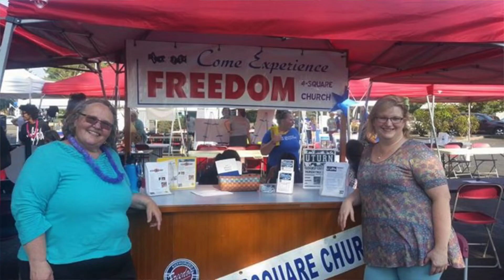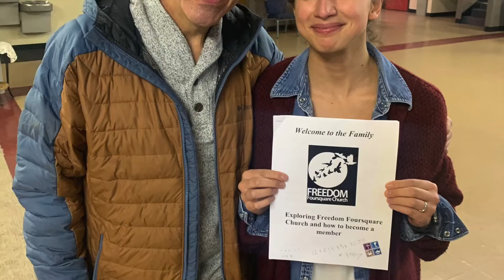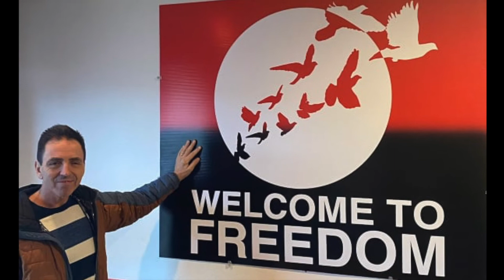Celebrating 20 Years Of Freedom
Slideshow highlighting and celebrating the past 20 years of our church est.2002

This video could have easily been hours long, and there are some people missing, even those people are important because they are what helped make us whole!